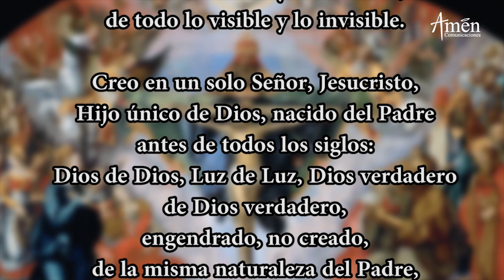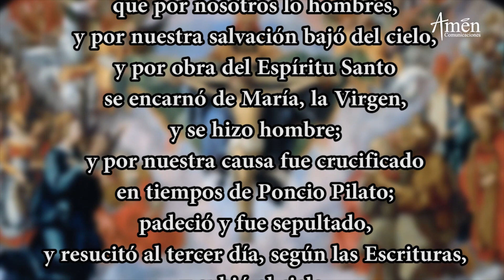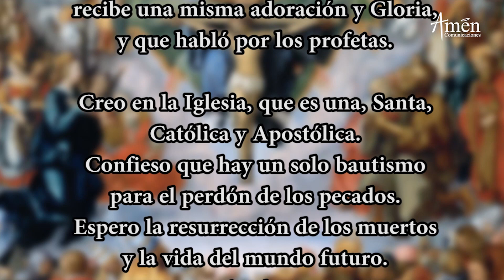Coronilla de la Divina Misericordia l Lunes 31 Agosto l Padre Carlos Yepes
𝗘𝗡𝗖𝗨𝗘𝗡𝗧𝗥𝗔𝗡𝗢𝗦 𝗘𝗡